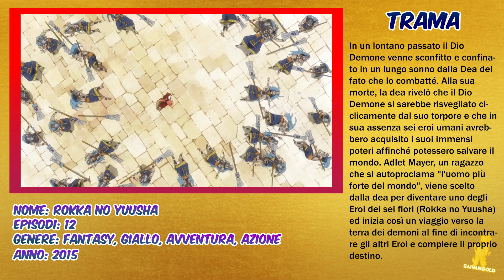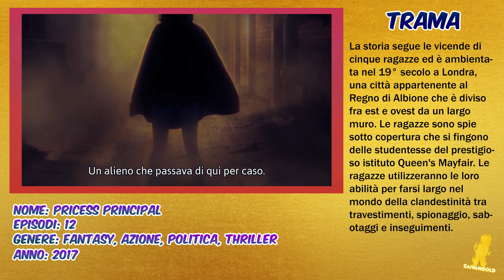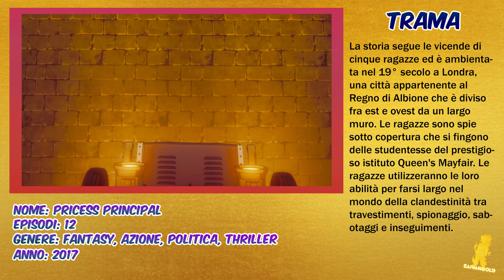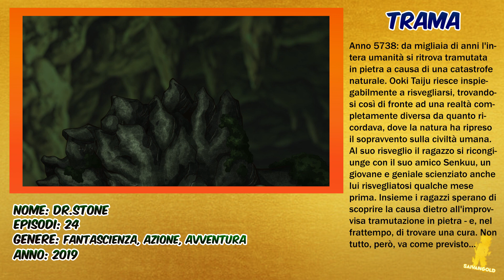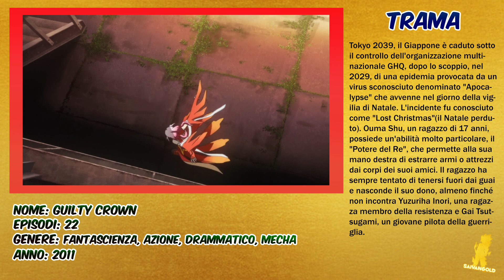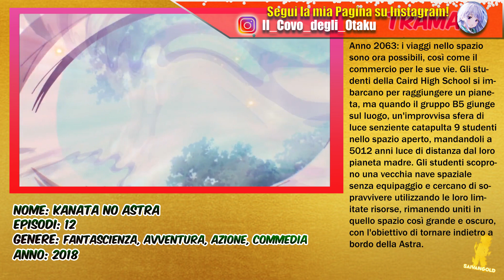6 Anime di genere Fantasy / Fantascienza Consigliati da SaiyanGOLD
____________________ᴀɴɪᴍᴇ ꜱʜᴏᴘ_________________________
(っ◔◡◔)っ ♥ Cover SmartPhone, Tappetini Mouse, Cuscini e altro ancora a tema Anime ♥
𝓛𝓲𝓷𝓴 𝓝𝓮𝓰𝓸𝔃𝓲𝓸: